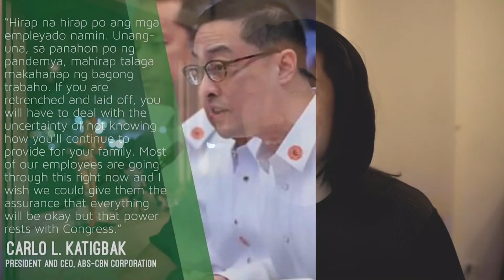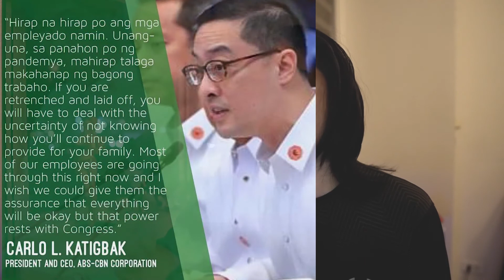LGBT vs Christianity. Where Do I Side With? I'm Moved By Mr. Katigbak's Statement | Schizo EP 34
it's a Friday and here's another episode. Short but sweet!

I am not here to offend anyone.. or maybe just someone. lol